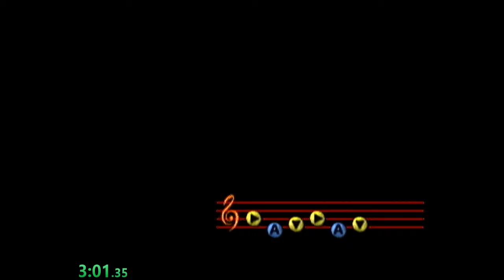Bank HP in 16:50.36